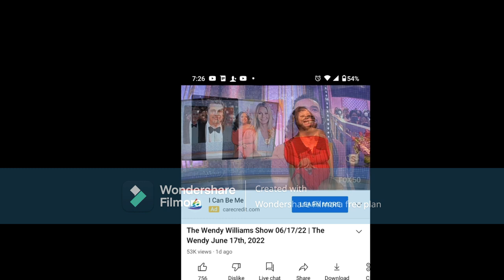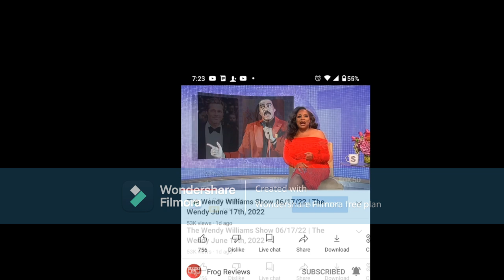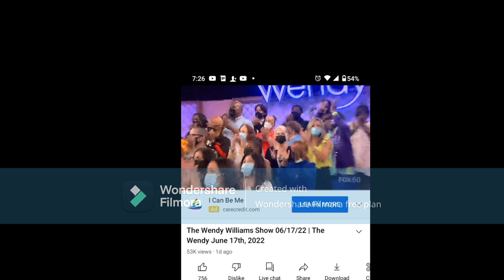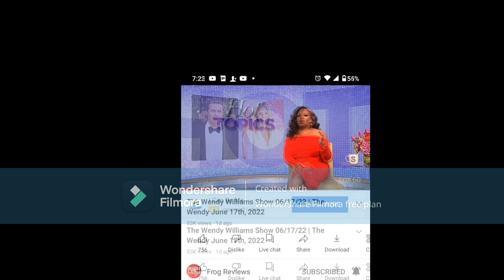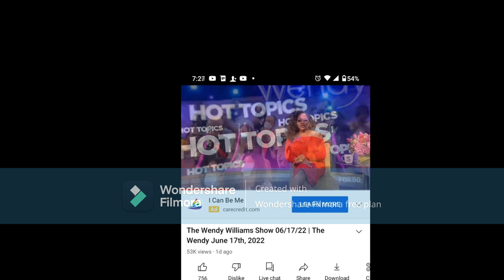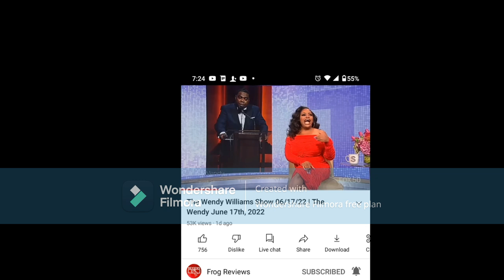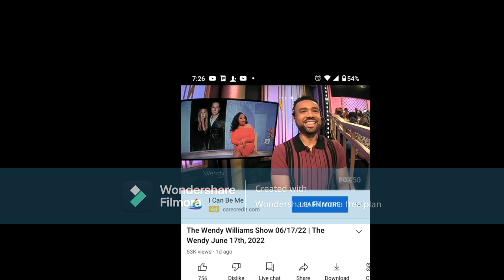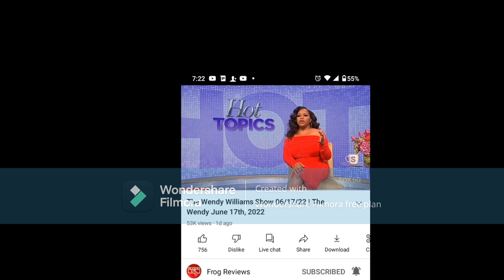Sherri Shepherd Gives Us A Farwell Look At The Last Taping of the Wendy Williams Show